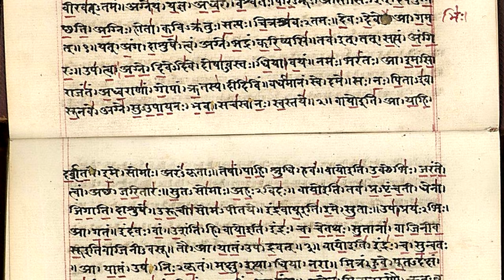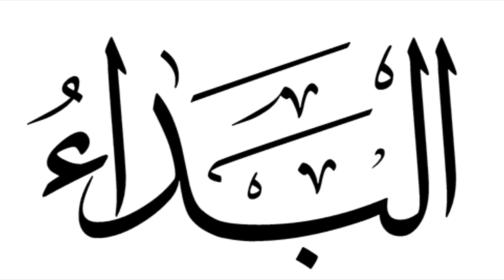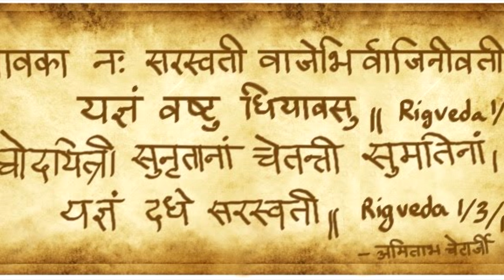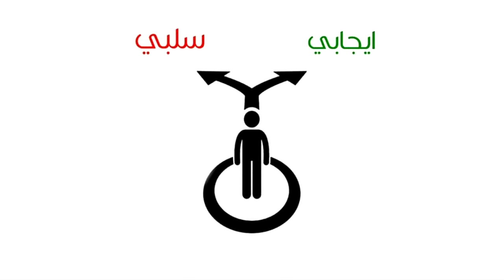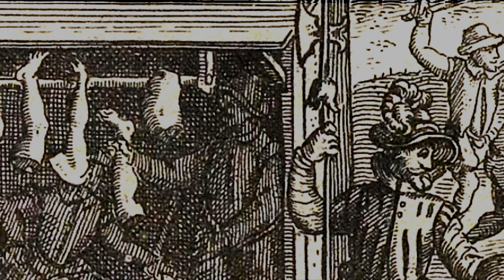175 - المعتقدات الفيدية - قصة حواء وادم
المعتقدات الفيدية - قصة حواء وادم
00:00
10:00
20:00